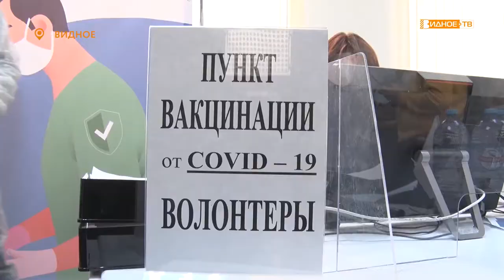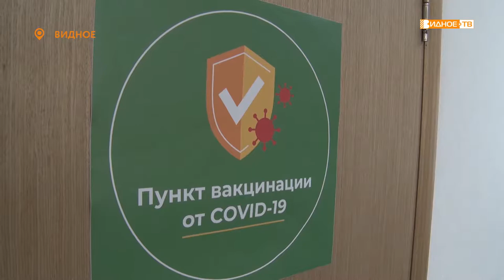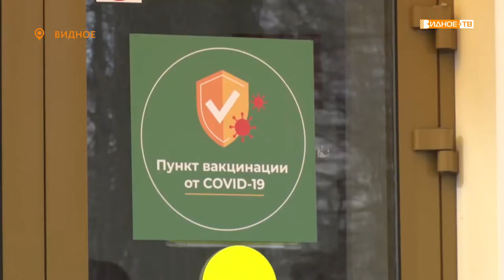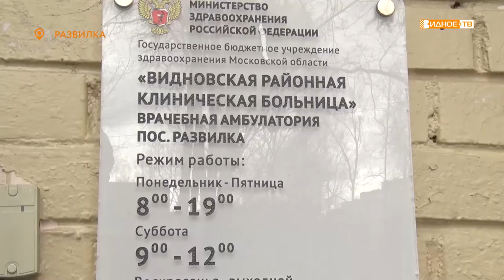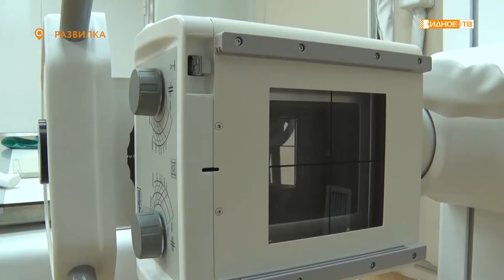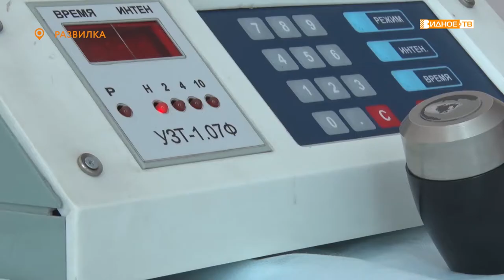Новости телеканала Видное-ТВ (05.03.2021 - пятница)